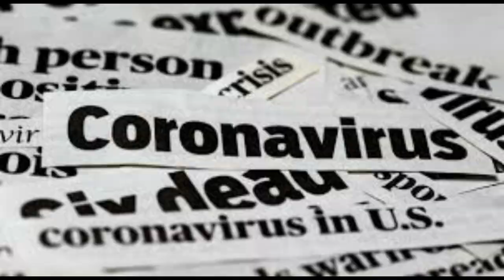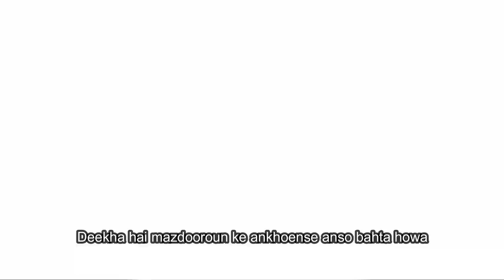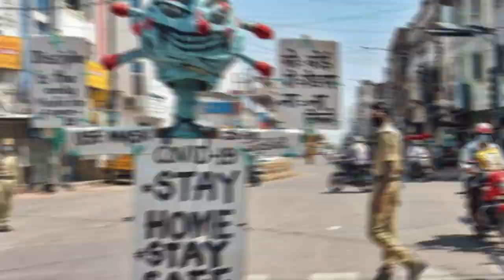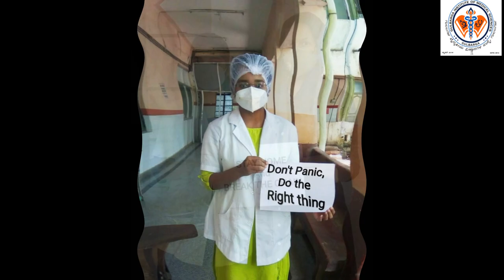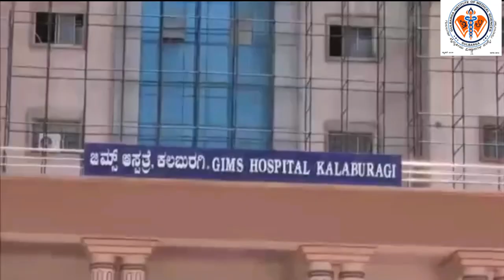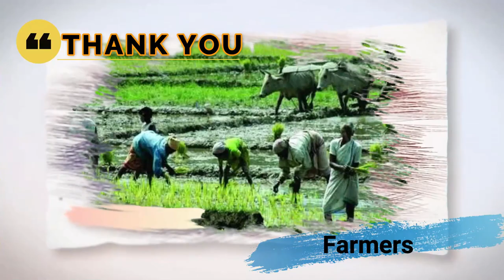LOCKDOWN REMINISCENCE | Tribute to Covid Warriors | GIMS Kalaburagi Salutes Frontline Workers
An fantastic musical narrative of Corona Pandemic leading to Lockdown and its problems ,how government and frontline workers fought against Covid 19 .This video was prepared by 3 rd MBBS students of Gulbaraga Institute of Medical Sciences , Kalaburagi as an heartfelt tribute to all Covid Warriors . Jai Hind